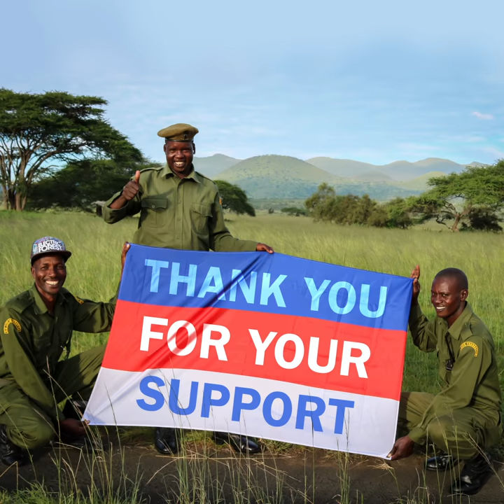Electric Forest & The Big Life Foundation at EF2019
Every purchased EF2019 wristband included a contribution to the Big Life Foundation, one of the conservation partners at Electric Forest that aims to protect nature by establishing anti-poaching systems in East Africa.